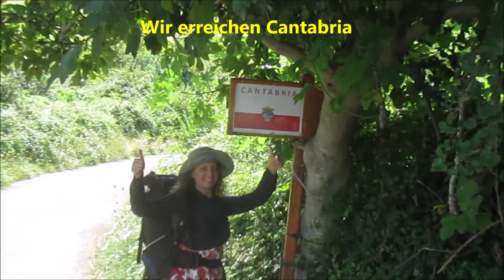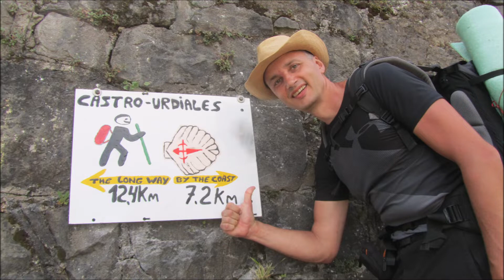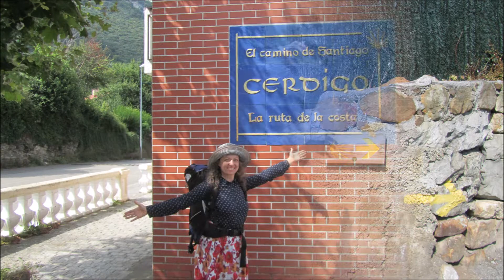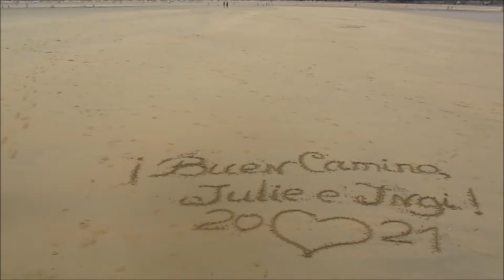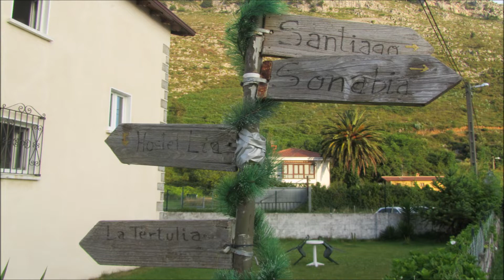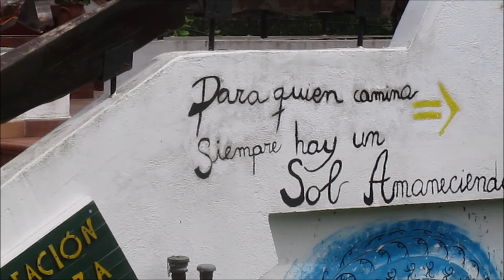Von Bilbao auf dem Küstenweg nach Santander (2021)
Von Bilbao auf dem Küstenweg nach Santander. (Camino del Norte / de la Costa)